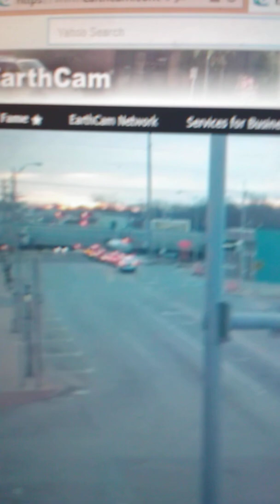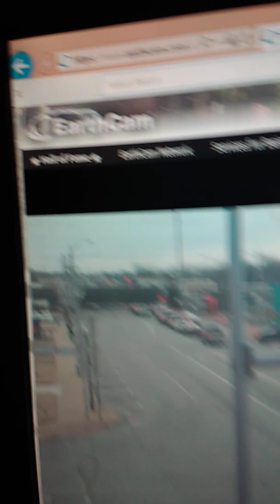Railfanning in Vinita Oklahoma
UP: ES44AC
UP: ESTTAC
Grain Train Southbound
Dpu UP sd70ace
Horn Type: K5hl

UP: Ac4400cw
UP: ES44AC
UP: AC45
UP: AC440CW
Manifest Southbound
Horn Type: K3LA

UP: AC4400CW
UP: C40-8W
Ethanol Train Southbound
DPU UP: SD70ACE
Horn type: K3LA

UP: Es44ac
UP: (EMD) SD70M
UP: AC4400CW
Freight Train Southbound
Horn Type: K5HL
In Craig, Oklahoma related to Welch Oklahoma Vinita Oklahoma Bluejacket Oklahoma